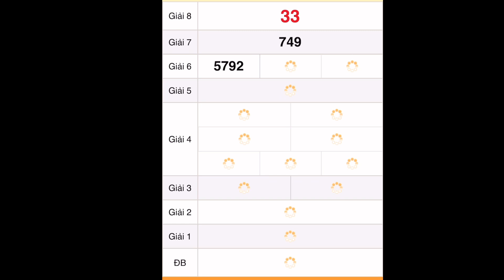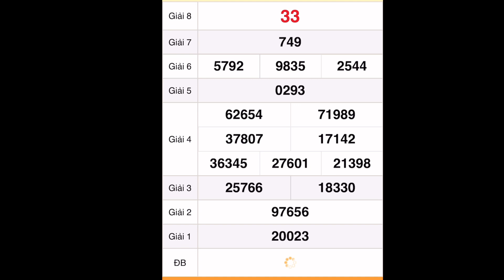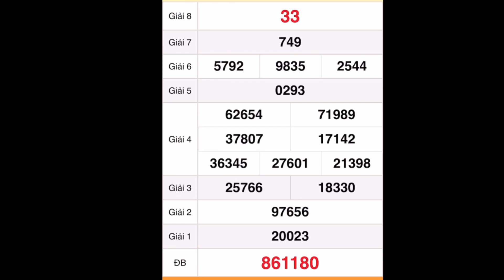quay thử xổ số miền trung hôm nay 13 tháng 11, 2022 || Quay thử xổ số Kon Tum - XSKT - XSMN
QUAY THỬ KẾT QUẢ XỔ SỐ MIỀN NAM HÔM NAY: xổ số Tiền Giang - xổ số Kiên Giang - xổ số Đà Lạt ngày 13 tháng 11/2022
QUAY THỬ KẾT QUẢ XỔ SỐ MIỀN NAM HÔM NAY - Ngày 13 tháng 11 năm 2022 - xổ số Tiền Giang - xổ số Kiên Giang - xổ số Đà Lạt

*MIỀN BẮC
Thứ 2: Xổ số kiến thiết Hà Nội ( xshn )
Thứ 3: Xổ số kiến thiết Quảng Ninh ( xsqn)
Thứ 4: Xổ số kiến thiết Bắc Ninh (xsbn)
Thứ 5: Xổ số kiến thiết Hà Nội ( xshn )
Thứ 6: Xổ số kiến thiết Hải Phòng ( xshp)
Thứ 7: Xổ số kiến thiết Nam Định (xsnd)
Chủ Nhật: Xổ số kiến thiết Thái Bình ( xstb)
*MIỀN NAM
Thứ 2: TP. HCM (xshcm), Đồng Tháp (xsdt), Cà Mau (xscm)
Thứ 3: Bến Tre (xsbt), Vũng Tàu (xsvt), Bạc Liêu (xsbl)
Thứ 4: Đồng Nai (xsdn), Cần Thơ (xsct), Sóc Trăng (xsst)
Thứ 5: Tây Ninh (xstn), An Giang (xsag), Bình Thuận (xsbth)
Thứ 6: Vĩnh Long (xsvl), Bình Dương (xsbd), Trà Vinh (xstv)
*MIỀN TRUNG
Thứ 2: Thừa T. Huế (XSTTH), Phú Yên (XSPY)
Thứ 3: Đắk Lắk (XSDLK), Quảng Nam (XSQNM)
Thứ 4: Đà Nẵng (XSDNG), Khánh Hòa (XSKH)
Thứ 5: Bình Định (XSBDI), Quảng Trị (XSQT), Quảng Bình (XSQB)
Thứ 6: Gia Lai (XSGL), Ninh Thuận (XSNT)
Thứ 7: Đà Nẵng (XSDNG), Quảng Ngãi (XSQNG), Đắk Nông (XSDNO)
Chủ Nhật: Khánh Hòa (XSKH), Kon Tum (XSKT)